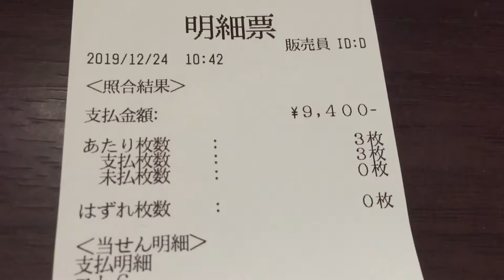How to understand your lotto 6 receipt for winning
This video will explain your lotto 6 receipt that you get after winning any set of numbers.

Bingo 5,

Japan Lotto,

Japan sightseeing,

JAPAN,

Japanese banking,

Japanese culture,

Japanese language,

Japanese,

Japanican,

lottery,

takarakuji,

Tokyo,

visit Japan,